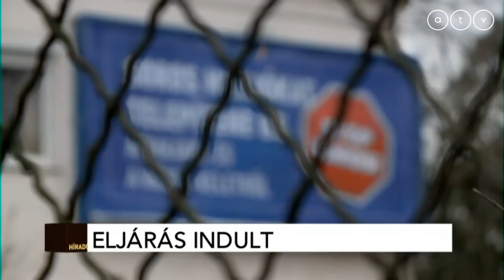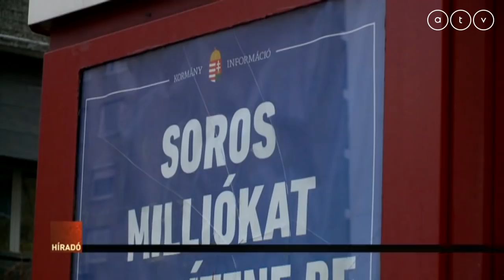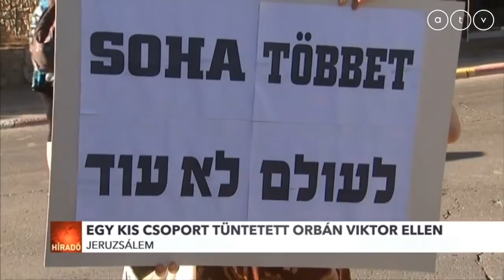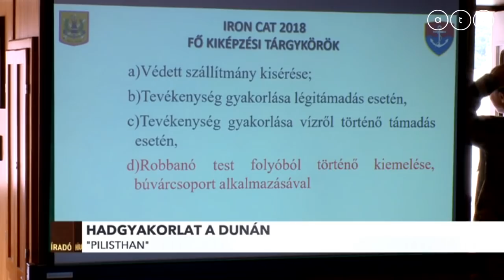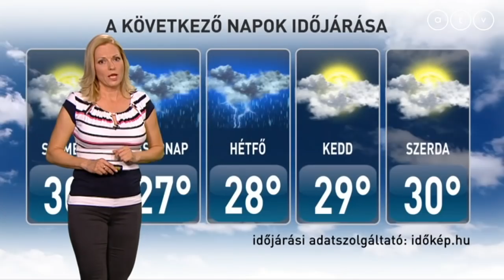Híradó - 2018.07.20. (teljes adás)